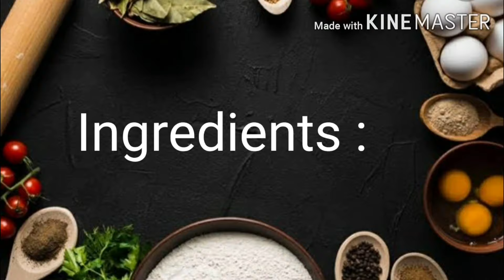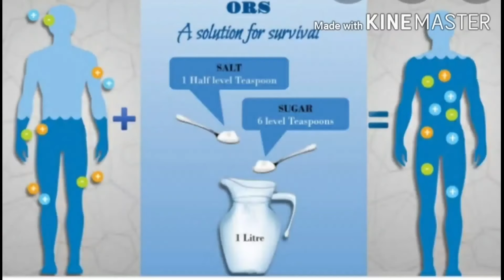how to make ORS at home//oral rehydration solution //Salt and sugar drink for diarrhoea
ORS Day is celebrated every year on 29th July to highlight the importance of Oral Rehydration Salts (ORS) as a cost-effective method of health intervention.